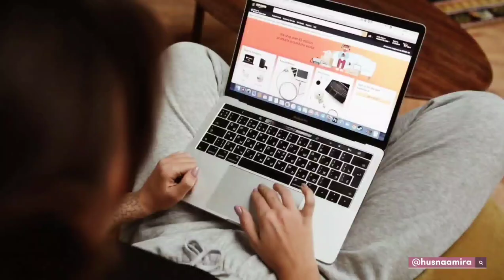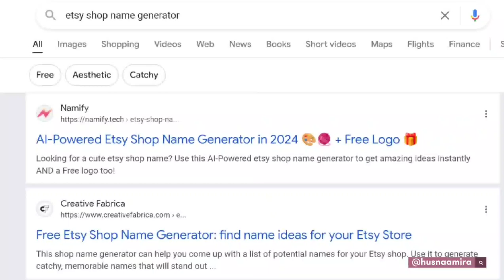3 Tips Penting Bila Namakan Kedai Etsy Kita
Boleh klik link di bawah untuk register Sale Samurai,

Etsy SEO tool yang sangat berkesan untuk bawa lebih ramai customer ke Etsy shop kita⏬⏬⏬

Masukkan kod diskaun saya ▶ husna20 untuk potongan 20%.

Untuk tarik lebih ramai customer ke kedai Etsy, boleh guna Sale Samurai. Step by step tutorial boleh tengok video kat bawah 👇

Tips Menamakan Kedai Etsy Anda

Hari ini saya akan kongsikan beberapa tips untuk membantu anda meletak nama yang sesuai untuk kedai Etsy anda

 supaya menarik perhatian pelanggan.

 1. Gunakan Nama Diskriptif

Nama diskriptif memudahkan pelanggan untuk mengetahui produk apa yang anda jual.

Contohnya, jika anda menjual lilin, anda boleh gunakan nama seperti Serenity Candles.

Atau, jika anda menjual PDF yang boleh diisi, cuba nama seperti Fillable Studio.

Nama sebegini memberi gambaran terus tentang apa produk yang anda jual.

 2. Gunakan Nama Sendiri

Menamakan kedai dengan nama anda sendiri adalah cara yang baik untuk membina jenama peribadi.

Dengan ini, produk anda akan melambangkan kualiti dan kepakaran anda sendiri.

Apabila pelanggan sudah mengenali nama anda, mereka akan lebih yakin untuk membeli produk seterusnya daripada kedai anda.

 3. Gunakan Nama Abstrak

Nama abstrak adalah nama yang unik dan tidak secara langsung berkaitan dengan produk yang anda jual, tetapi mudah diingati.

Contohnya, nama seperti Artivio atau Craftella.

 Nama-nama sebegini membantu kedai anda menonjol kerana mereka senang untuk diingat oleh pelanggan.

 4. Mudah Disebut dan Diingati

Satu perkara penting semasa menamakan kedai Etsy anda adalah memastikan nama tersebut mudah disebut dan diingati.

Elakkan daripada menggunakan nama yang terlalu panjang atau sukar untuk dieja.

Semakin mudah nama itu disebut,

semakin mudah untuk pelanggan mengingatnya.

 5. Kapitalisasi Setiap Perkataan

Apabila anda membuat nama kedai, pastikan huruf pertama setiap perkataan adalah huruf besar.

Ini akan menjadikan nama kedai anda lebih mudah dibaca oleh pelanggan, berbanding jika anda menggunakan semua huruf kecil.

 6. Gunakan Shop Name Generator

Jika anda masih belum mendapat idea untuk nama kedai,

anda boleh cuba shop name generator yang banyak tersedia secara online.

Alat ini boleh membantu mencetuskan idea nama yang unik dan sesuai dengan kedai Etsy anda.

 Kesimpulan

Sekarang anda telah tahu cara menamakan kedai Etsy anda dengan beberapa pilihan gaya nama seperti

diskriptif, menggunakan nama sendiri, atau nama abstrak.

Yang paling penting, pastikan nama tersebut mudah disebut, diingati, dan nampak profesional.

Jika anda ada sebarang soalan, tinggalkan komen di bawah.

Untuk full tutorial cara jual digital produk di Etsy, boleh checkout playlist Etsy Info di Yotutube Channel saya 🔽

Join Etsy Support Group Malaysia sekarang untuk sama-sama berbincang apa-apa berkaitan Etsy ⏬⏬⏬

⏳Timestamps⏳
00:00 Introduction
00:09 Nama Deskriktif
00:30 Nama Sendiri
00:58 Nama Abstrak
01:20 Peringatan
02:04 Shop Name Generator
02:21 Conclusion